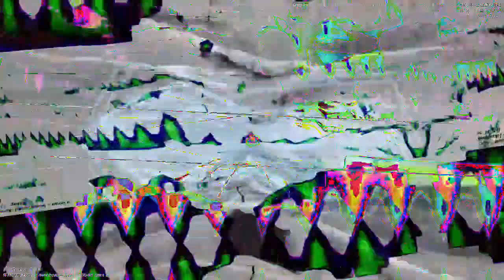[EPILEPSY WARNING] Movie 23 01 05 00h41m20s *Photosensitivity Warning*